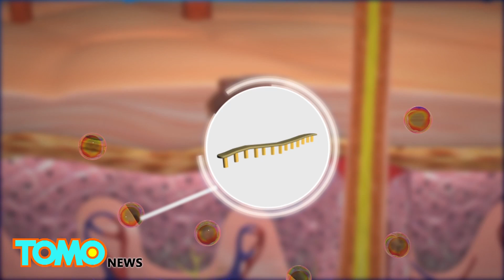Skin cancer cure? Landmark melanoma discovery may lead to cure, say Israeli researchers - TomoNews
TEL AVIV, ISRAEL — Researchers at Tel Aviv University have made a landmark discovery on melanoma, the most aggressive type of skin cancer that kills a person every 52 minutes.

“The threat of melanoma is not in the initial tumor that appears on the skin, but rather in its metastasis -- in the tumor cells sent off to colonize in vital organs like the brain, lungs, liver and bones,” Science Daily quoted research leader Dr. Carmit Levy of the Department of Human Molecular Genetics and Biochemistry at TAU's Sackler School of Medicine as saying.

Melanoma forms in the epidermis of the skin. At this stage, the cancer cells are not able to spread as they have no access to blood vessels.

Scientists discovered that the cancer sends out tiny vesicles containing microRNA to the dermis layer, even before its own penetration.

The vesicles induce changes in the dermis, including features of cancer-associated fibroblasts. The changes enable the dermis to absorb the cancer cells.

The scientists also found two chemicals that could stop the spread of melanoma in its initial stages, with one chemical capable of stopping the vesicles from being sent to the dermis and the other capable of preventing the reaction to the vesicles in the dermis.

The research was published in journal Nature Cell Biology.